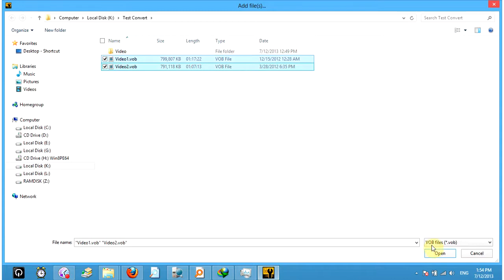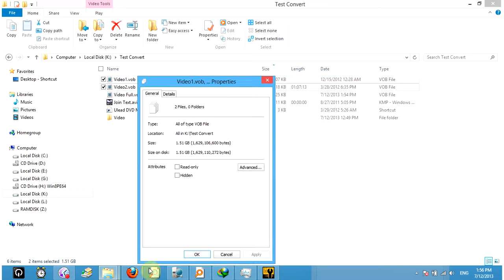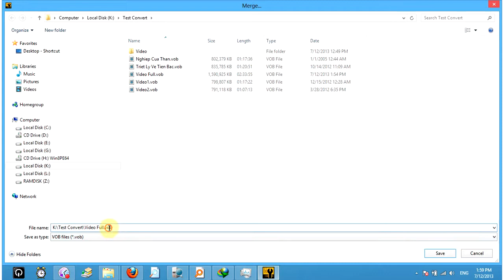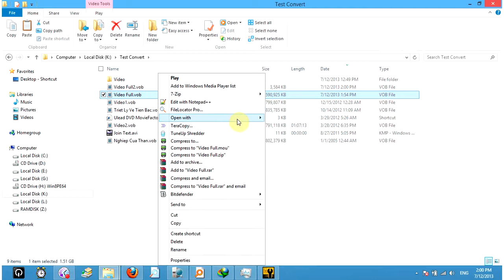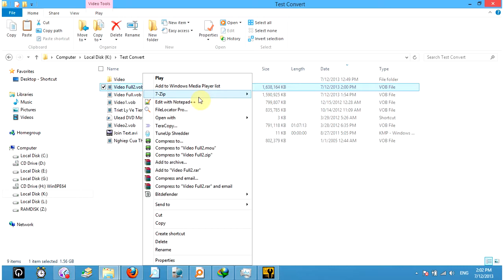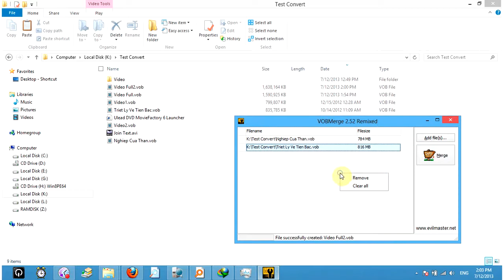VOBMerge & Join VOB Files Ghép Nối File Video Đĩa VCD DVD Siêu Nhanh. Top Software 2013